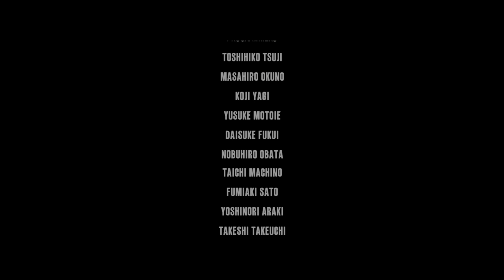The Evil Within - chapter 18 Español - PS5 Gameplay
The Evil Within, desarrollado por Shinji Mikami y con el talento del equipo de Tango Gameworks, representa la esencia más pura del género del survival horror. Entornos cuidados al máximo, seres espeluznantes y una compleja trama se combinan para crear un mundo envolvente que te llevará a cotas de enorme tensión. Contarás con recursos limitados para luchar por la supervivencia y pasarás auténtico terror en esta mezcla perfecta de horror y acción.

videojuego PS4 retrocompatibilidad con PS5

Mejoras en PS5 1080p60 HDR 4k